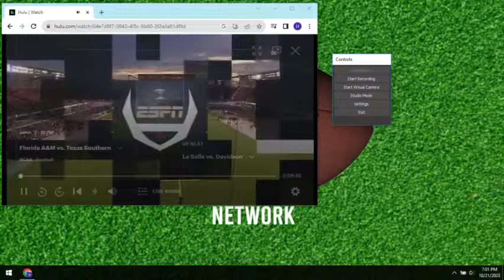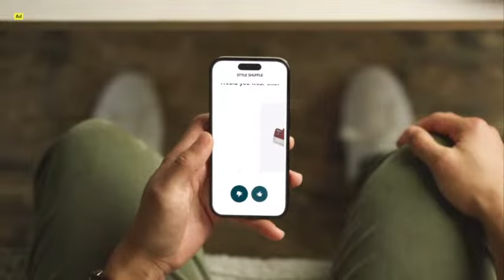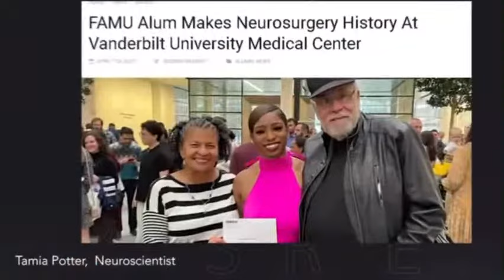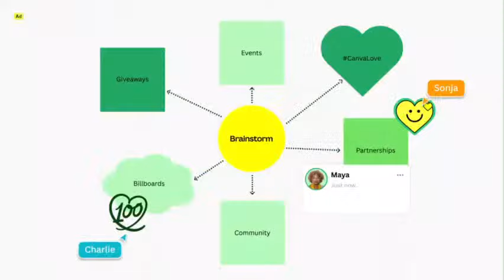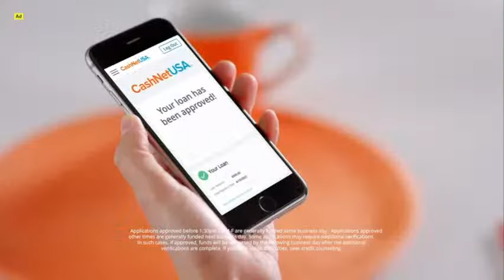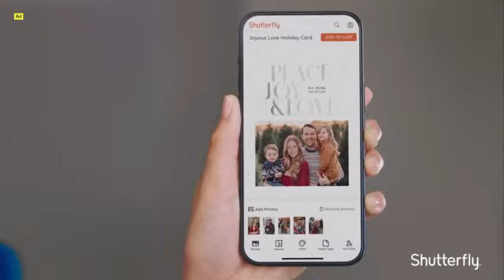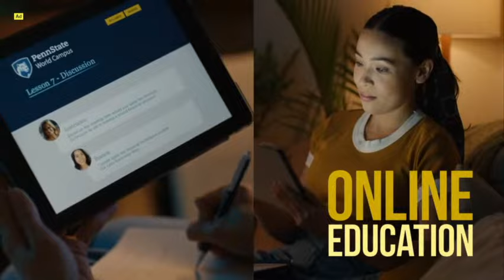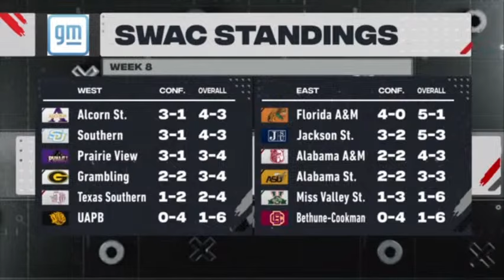FAMU vs TEXAS SOUTHERN 2023